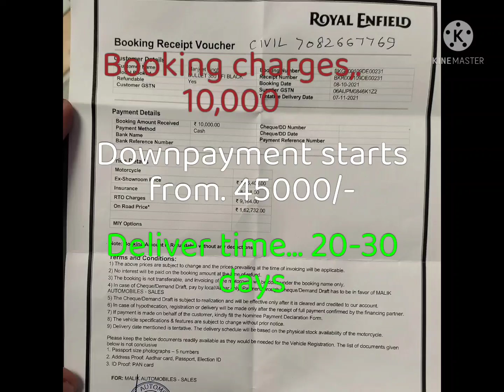How to purchase a Royal Enfield Hisar... Booking, Finance, Delivery time? etc.